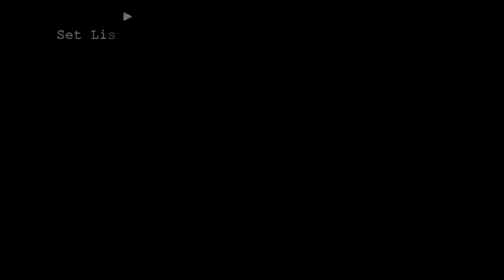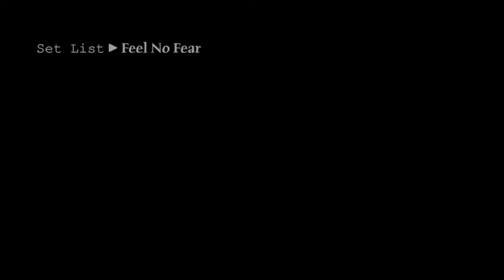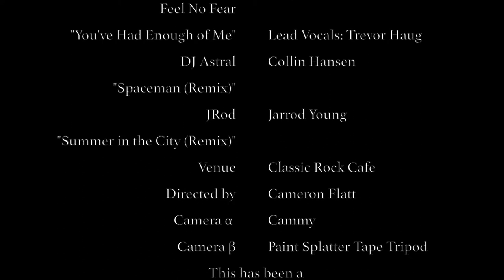Classic Rock Cafe Concert: 6IX ft. Feel No Fear and JRod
Local rock band 6IX along with Feel No Fear and JRod for one night only at the Classic Rock Coffee Cafe.